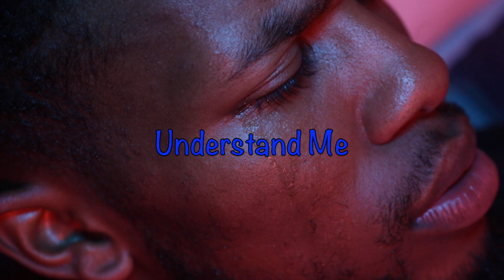AliDaBeatMusic - UNDERSTAND ME (Official Music Video)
Much appreciation to Khalil Sumpter for shooting this video and thank you to all the fans, supporters, naysayers, doubters,  and haters. The
 song "Understand Me" came from a deep place when I felt misunderstood about my hopes and dreams, which led me to start up ADBM. Though ADBM is a acronym for AliDaBeatMusic, it also stands for Always Dream Big Movement. As you can see on the shirt, ADBM is evolving into a brand that the people can sport. Be on the lookout for ADBM  and AliDaBeatMusic!